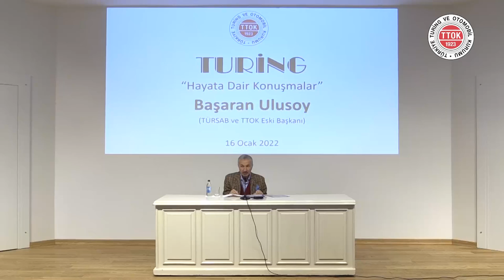Hayata Dair Konuşmalar | Başaran Ulusoy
▌Hayata Dair Konuşmalar | Başaran Ulusoy | 16 Ocak 2022▐

Türkiye Turing ve Otomobil Kurumu'nun kültür-sanat etkinlikleri kapsamında düzenlenen “Hayata Dair Konuşmalar” programında hayat hikâyelerini, başarı ve başarısızlıklarından edindikleri tecrübeleri paylaşan konuklar, gençlerin soruları eşliğinde sohbetlerini gerçekleştiriyorlar.

Başaran Ulusoy Kimdir?

10 Mart 1949 yılında Trabzon’un Of ilçesinde doğdu. 1970 yılında İstanbul İktisadi Ticari İlimler Akademisini bitirdikten sonra ticaret hayatına atıldı.
1970 yılında kongre üyesi olduğu Fenerbahçe Spor Kulübünde, 1992 yılında kurulan 1907’liler Fenerbahçe Derneği kuruculuğu, kulüp yönetim kurulu murahhas üyeliği, yönetim kurulu başkanlığı ve divan üyeliği de olmak üzere birçok görevde bulundu.

Türkiye Seyahat Acenteleri Birliği yönetim kurulu muhasip üyeliği ve başkanlığı, TURSAV/Turizm ve Seyahat Acenteleri Vakfı ilk yönetim kurulu başkanlığını, UKTAS/Uluslararası Kongre Şirketi ilk yönetim kurulu başkanlığı, Turizm Taşımacılar Derneği kuruculuğu, ISAD/IATA Seyahat Acentaları Derneği kurucu üyeliği, TOBB Turizm Sektör Kurulu üyeliği, TOKKDER/Tüm Oto Kiralama Kuruluşları Derneği yönetim kurulu başkanlığı, Türkiye Seyahat Acentaları Birliği(TÜRSAB) yönetim kurulu başkanlığı, TURSAV/Turizm ve Seyahat Acentaları Vakfı yönetim kurulu başkanlığı Başaran Ulusoy’un turizm ve taşımacılık sektöründe üstlendiği faaliyetlerdir. 2001 yılında tekrar seçildiği Türkiye Seyahat Acentaları Birliği yönetim kurulu başkanlığı görevleri arasındadır. Ulusoy, DEİK’te (Dış Ekonomik İlişkiler Kurulu) yönetim kurulu üyesidir.
Tema Vakfı ve Türkiye Çevre Eğitim Vakfı üyeliği Başaran Ulusoy’un çevre duyarlılığıyla ilgilendiği diğer faaliyetlerdir.